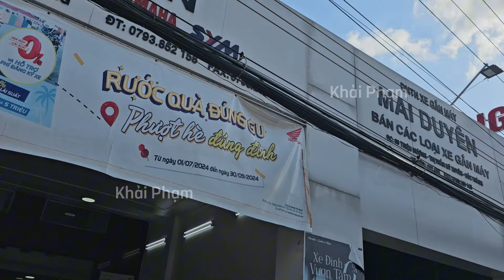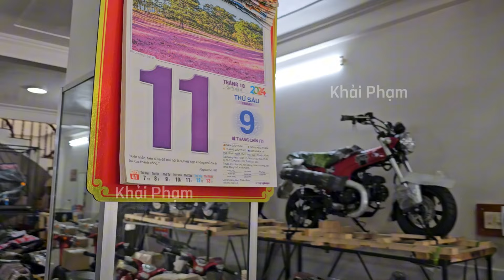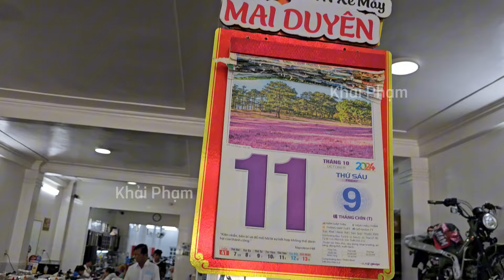Kỷ lục bán 12 chiếc WAVE Thái trong 01 ngày 11/10/24 tại CH Mai Duyên.Khải Phạm